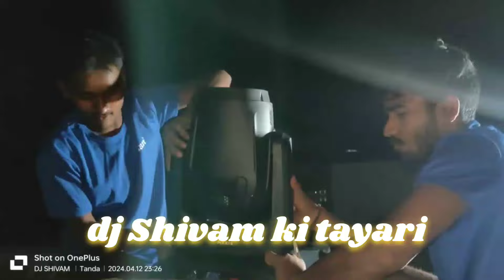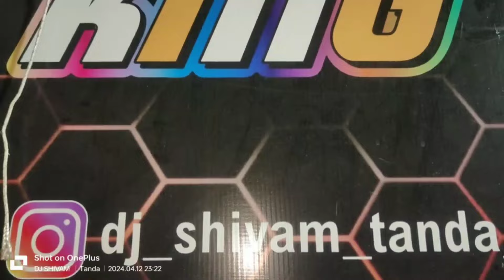Dj Shivam Tanda 🔥 14 April New Setup Dj Shivam Tanda ? 14 April New Setup Dj ? Vlog Dj 😱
YOUR Description 👇

Dj Shivam Tanda Ambedkar Nagar
dj Shivam Tanda ka new dj
dj Shivam Tanda 14 April New dj
dj Shivam Tanda ka new setup 14 April
dj Shivam Tanda ka dj
14 April New sept Shivam Tanda ka
dj King Shivam Tanda
dj Shivam Tanda ka competition
14 April competition dj
14 April competition Shivam Tanda
setup dj Shivam Tanda ka
14 April dj rajna kathari ka dj
ravi vlog.1
ravivlog.1
14 April
14 April tanda
14 April competition
14 April ko dj shivam ka setup kahane lagega

hit likes.

lots of  ❤️

THANK YOU SO MUCH YOUTUBE FAMILY FULL VIDEO DEKHNE KE LIYE